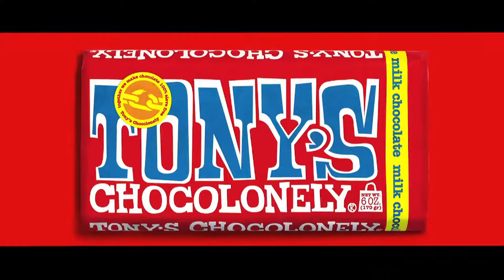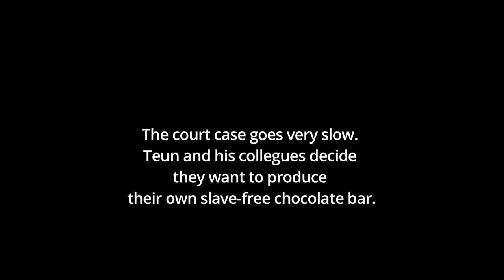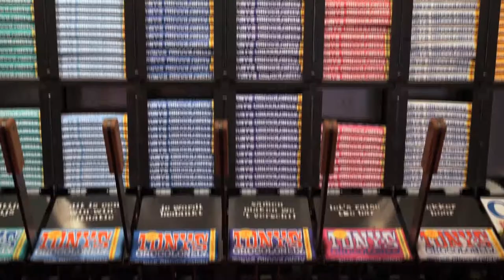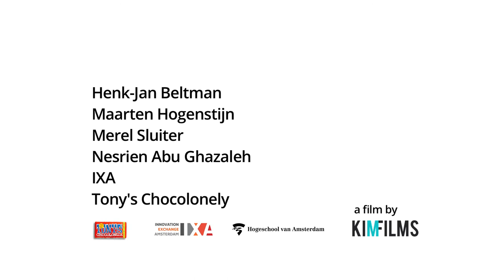Entrepreneurship Case: Tony's Chocolonely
To bring entrepreneurship education in Amsterdam to a higher level, 10 entrepreneurship teaching cases are developed. Each of these entrepreneurship teaching cases features a recent start-up from Amsterdam, the Netherlands. Although the cases can be used at any level, they are especially suitable for late Bachelor and Master level entrepreneurship courses at universities, and also for executive education. The cases consist of a written text and an introduction video that both can be used free of charge. After registration, teachers can also get access to teaching notes and a discussion forum to learn how these cases might be used in class.